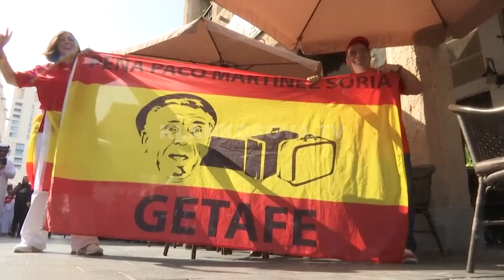Të gjithë shpresojnë kalimin tutje - 01.12.2022 - Klan Kosova